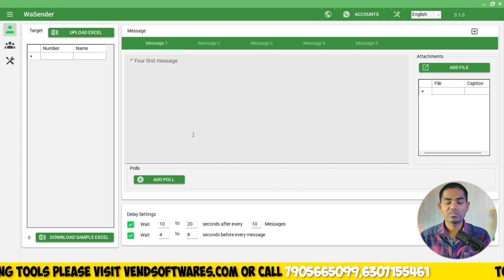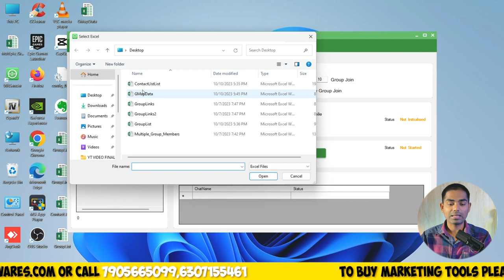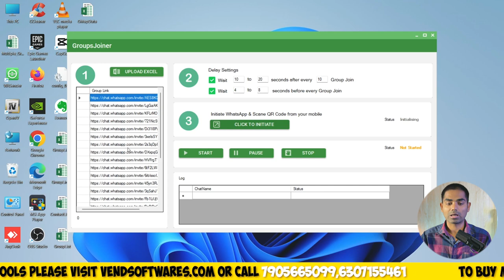Join Whatsapp Groups Automatically in 1 Click from WhatsApp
Welcome to Vendsoftware In today's video, we're going to show you an incredible trick that will revolutionize your WhatsApp experience. Are you tired of manually adding contacts or groups? Well, fret not! We'll teach you how to grab saved contacts and groups in just one click using WhatsApp. This simple yet powerful technique will save you time and effort, making your messaging experience more efficient than ever before.

If you find this video helpful, don't forget to give it a thumbs up, share it with your friends, and subscribe to our channel for more amazing WhatsApp tips and tricks. Let's dive right in!